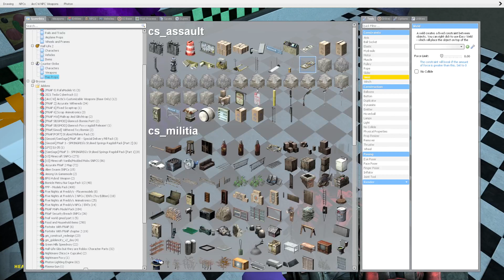Evil Freddy (GMod Role Play - Five Nights At Freddys)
I hope everybody enjoys the video of evil freddy!

Here is a link to all the FNAF addons you'll need!